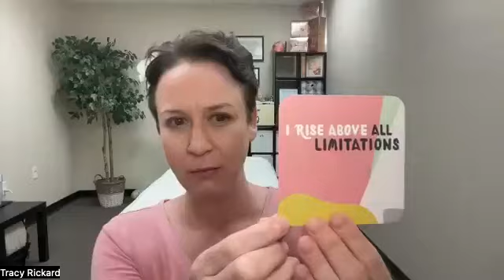Feminine Activation and Earth Ritual